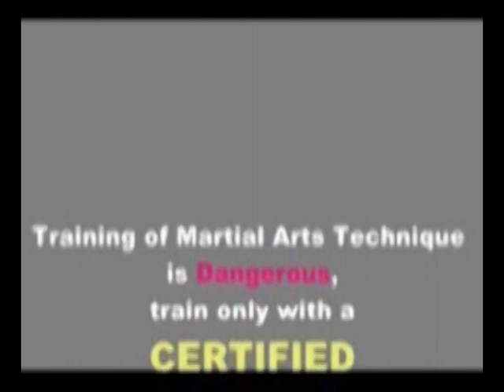AIKIJUJITSU 2 PHILS. KIDS 2 SUMMER CLASS TRAINING SENSEI NESTOR OBLIMAR